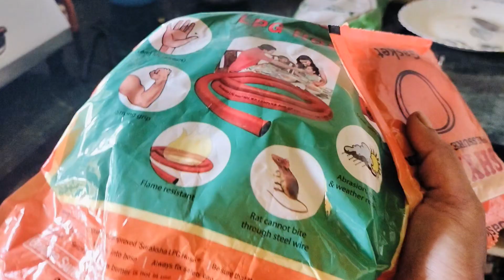🌅 সুন্দর সন্ধ্যায়,গঙ্গার ধারে মা'র সাথে আড্ডা ও ঘটিগরমের মজা🤩, আর বিরিয়ানি দেখে চিনির এক গাল হাসি 😺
🌅 A beautiful evening by the Ganges, fun chats with mom, and enjoying spicy snacks 🤩, with Chini’s big smile 😺 seeing the biryani!

🌅 गंगा किनारे खूबसूरत शाम, माँ के साथ मज़ेदार बातें और गरमा-गरम स्नैक्स का आनंद 🤩, और बिरयानी देखकर चीनी की बड़ी सी मुस्कान 😺!

Hello, lovely viewers! 💕 This is Jhuma, bringing you another exciting day-in-the-life vlog on your favorite Amar Ghorkonya channel! 🎥✨

👉 What’s in today’s vlog?

🏡 Morning Hustle: Shubho heads to the market for essentials while I manage the home.

🐾 Caring for Our Pets: Jimmy & Chini get their favorite treat 🥩, and a small pressure cooker crisis is solved!

🌳 Tree Troubles: A neighborhood tree infested with caterpillars causes some unusual challenges.

🍲 Delicious Bengali Cooking: Enjoy my recipes—Malabar spinach stir-fry, catla fish curry, shrimp curry, and more! 😋

🛶 Evening Bliss at the Ganges: A peaceful getaway with my mom, spicy snacks (ghotigorom), and laughter by the riverbank.

🍛 Homemade Biryani Love: Mom's special biryani made our day extra special.

📌 Why Watch?
This vlog is filled with family love, daily life experiences, and authentic Bengali vibes. Whether you love food, family time, or serene evening scenes, this video has it all! 🌈

Family vlogging
Indian cooking vlog
Daily life in India
Ganges river evening
Pets care routine
Bengali recipes
Sunday family vlog
Lifestyle vlog

Daily vlog
Family vlog
Cooking vlog
Easy Bengali recipes
Indian food vlog
Ganges river evening
Pets care routine
Sunday routine vlog
How to cook Bengali recipes
Daily life in India vlog
Cooking authentic Indian food
Family bonding time vlog
Evening by the Ganges river
Indian street food vlog
Healthy homemade recipes
Managing pets at home
Simple Indian lunch ideas
Relaxing family weekends
"What is the daily life of an Indian family like?"
"How to cook pui shaak chorchori?"
"What is the best food vlog on YouTube?"
"Tips for managing daily routines with kids and pets"
"Evening views of the Ganges river"
"Easy Indian fish curry recipes"
"How to prepare homemade biryani like a pro?"
"Daily vlog ideas for small YouTube channels"
"How to grow a family vlog channel?"
"Top Bengali food recipes for lunch"
Daily lifestyle vlog
Indian daily routine vlog
Family morning routine
Holiday family vlog
Simple home-cooked meals vlog
Life in India vlog
Day in the life of a mom
Weekend family activities vlog
How to balance work and family life
Real-life family moments vlog
Authentic Bengali cuisine recipes
Traditional Bengali lunch recipes
Cooking simple Bengali dishes
Homemade fish curry recipe
Easy Indian curry recipes
Bengali vegetarian recipes
Indian chutney recipes
Spicy shrimp curry recipe
Traditional Indian biryani at home
Quick Indian lunch ideas
Daily routine with pets
How to care for dogs at home
Feeding schedule for pets
Best food for dogs in India
Homemade pet food ideas
Daily life with pets vlog
How to keep pets healthy
Dogs and family life
Tips for first-time pet owners
Pet care essentials for Indian households
Evening by the river vlog
Ganges river lifestyle
Peaceful riverside moments
Relaxing evening at the Ganges
Scenic places in India
Ganges river activities
Indian riverside vlog
Family outing ideas
School preparation tips for kids
Parenting routines for school mornings
Back-to-school family vlog
How to manage kids’ routines
Family bonding tips
Everyday life of a mom
Fun activities with kids at home
Morning chores for moms
Family Sunday routine vlog
How to simplify daily chores
Bengali culture in daily life
Indian family traditions
Regional Indian lifestyle vlog
How to make Bengali sweets
Cultural family bonding moments
Celebrating Indian holidays with family
How to grow a YouTube vlog channel
Best video ideas for small vloggers
How to create daily vlogs
Tips to rank a YouTube channel
YouTube keywords for daily vlogs
Family vlog SEO tips
Trending topics for vlogs in 2024
Indian lifestyle content ideas
How to get more views on vlogs
Video ideas for beginners